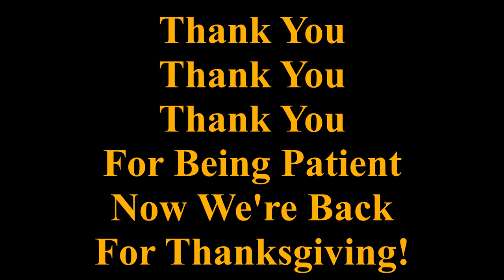Blindfolded Pumpkin Spice | Thanksgiving Special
HAPPY THANKSGIVING! Today we're taste testing different Pumpkin Spice foods, and rating them. but we're blind folded!
If you liked this episode give it a like and share it with your friends, comment below what your favorite part was, follow us on twitter, google+, instagram, and like our facebook page! All the links are down below, check out our imdb page for new insights on the show as well as an in depth episode guide, and subscribe to the channel for more Really Random Rants!